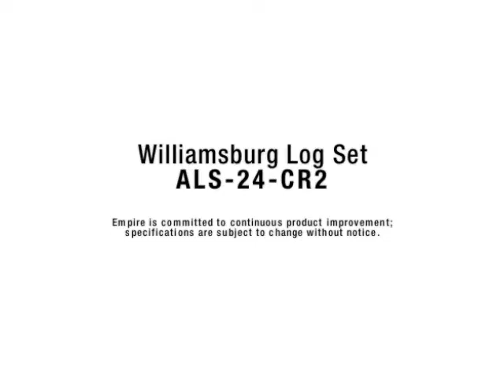Empire Williamsburg Log Set Assembly | How to Install Empire Gas Logs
Empire Williamsburg Log Set Assembly | How to Install Empire Gas Logs, available at US Fireplace Store

Product Details:

Empire manufactures log sets and burners to suit any application in sizes ranging from 16", 18", 24", and 30", in Natural Gas and Propane.

Empire offers both ceramic fiber and traditional refractory concrete logs. Each log is hand-painted to bring out the rich detail.

Empire Vent-Free Burners are approved for use in any certified vent-free firebox. They may be also installed in an existing wood-burning fireplace, with the damper closed, to operate as a vent-free heating system.